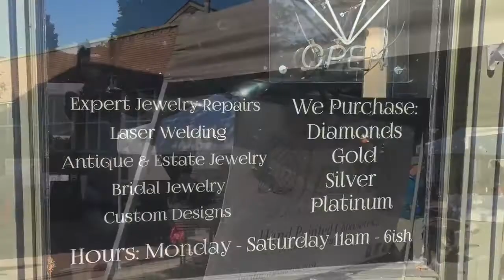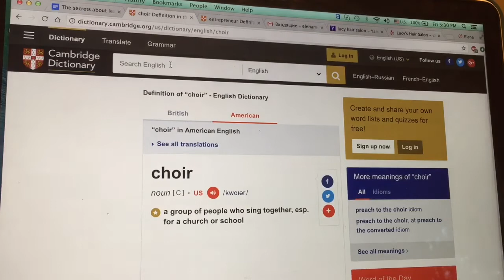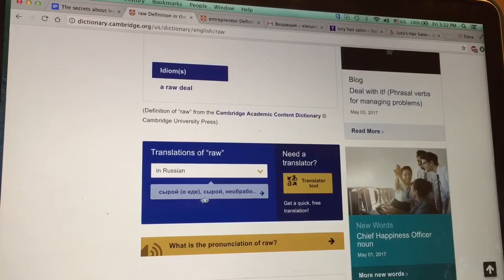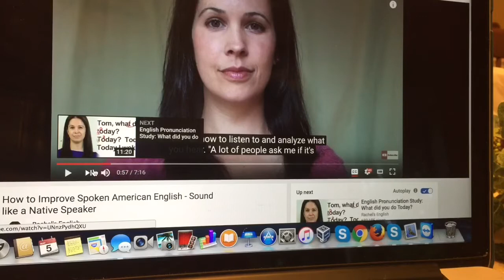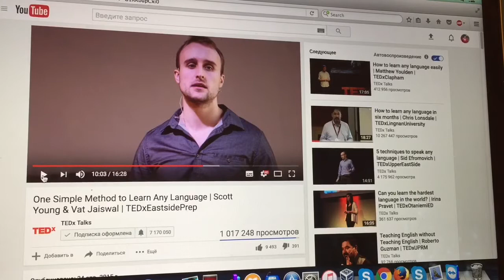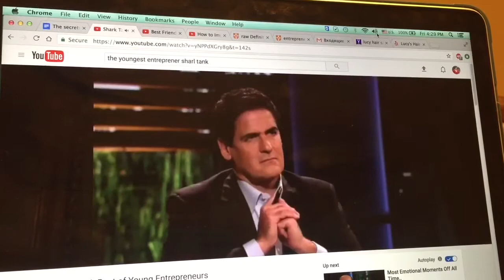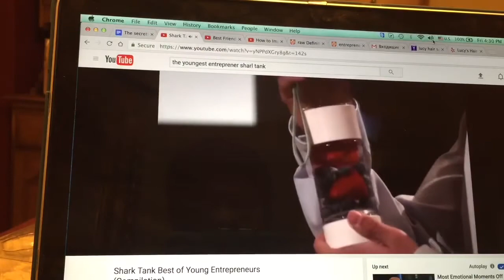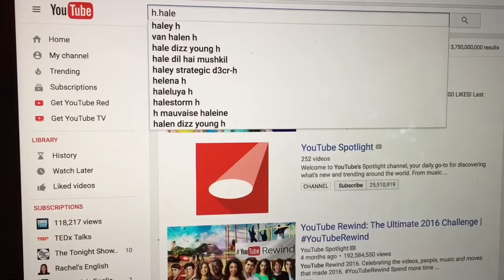Tips to Learn English in the Quickest and the Best Way. Part 1.